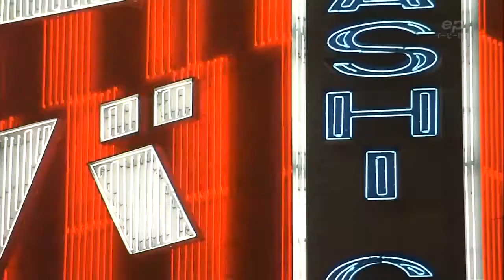Hidetaka Miyazaki, un genio nacido de la frustración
La frustración es un sentimiento desagradable que normalmente la gente no sabe cómo gestionar. Hidetaka Miyazaki es un genio que demuestra, juego tras juego en el que está involucrado, como ha hecho de la frustración mecánica obteniendo una legión de seguidores que le han ido acompañando durante el camino y que esperan ansiosos la siguiente historia con Elden Ring.